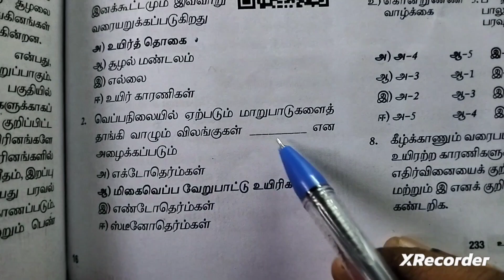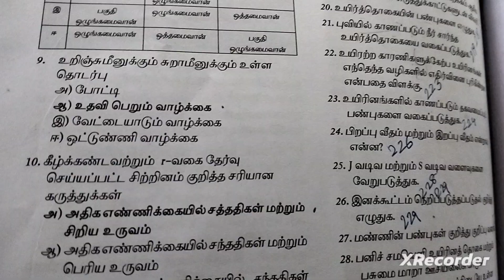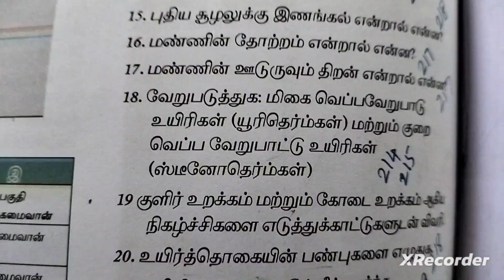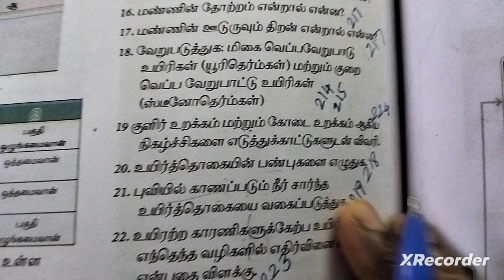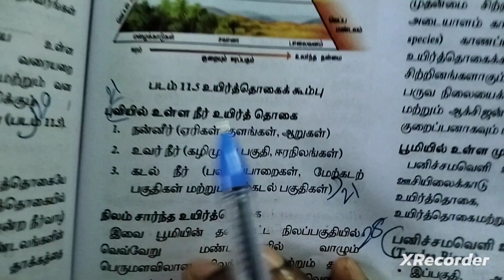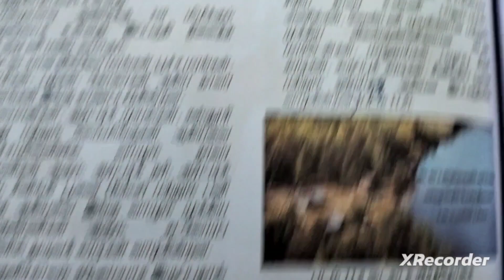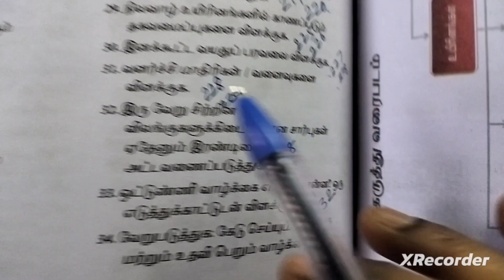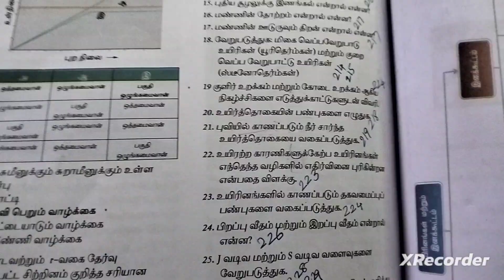11. உயிரினங்கள் மற்றும் இனக்கூட்டம்(book back answers)12th std Zoology